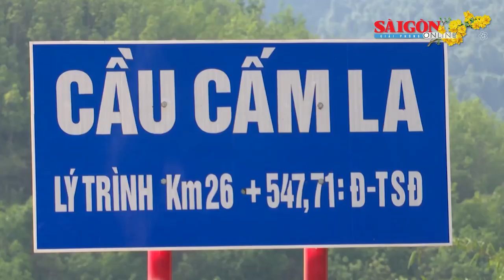Đàn voi rừng 5 con vào sát khu vực dân cư để tìm thức ăn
Ngày 16-1, ông Mai Văn Dưỡng, Phó Giám đốc phụ trách Ban Quản lý Khu bảo tồn loài và sinh cảnh voi Quảng Nam cho biết, trong lúc đi nương rẫy người dân phát hiện đàn voi rừng gồm 5 cá thể về sát khu vực dân cư thuộc lâm phận khu bảo tồn này để tìm thức ăn.